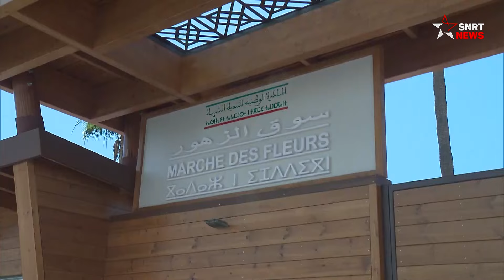الدارالبيضاء .. نقل سوق الورود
تتواصل عملية هدم سوق الورود بالقرب من حديقة المهدي بن بركة بمقاطعة المعاريف، وذلك قصد نقله إلى شارع بئر إنزران، ما سيسمح بإعادة تهيئة وتوسعة الحديقة.
وجرت عملية توزيع المحلات الجديدة البالغ عددها 12، بعد إجراء قرعة على التجار. وسيسمح نقل سوق الورود الواقع في قلب مقاطعة المعاريف، بتوسعة حديقة المهدي بن بركة.

يرجى الاشتراك..